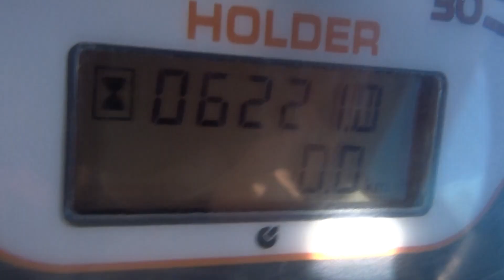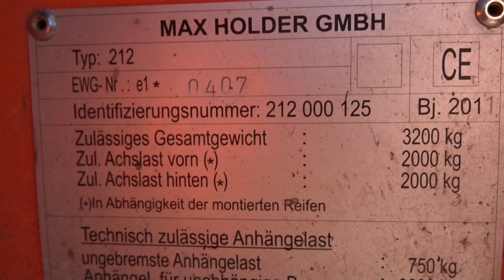Holder C270 4x4 Zapfwelle Hydraulik Kipper Bj 2011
Auto Ungar
In der Lach 68
90530 Wendelstein